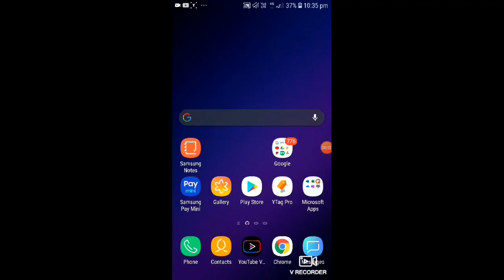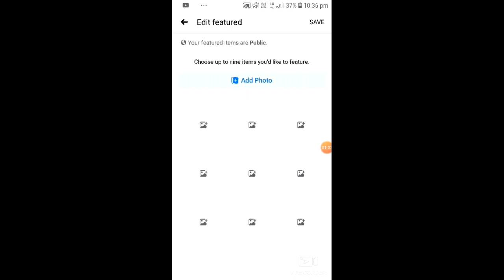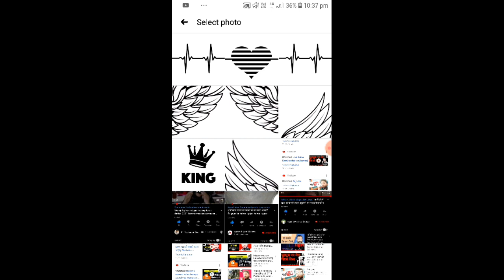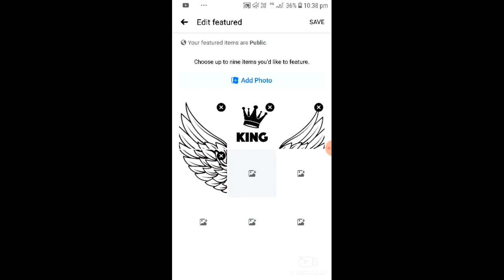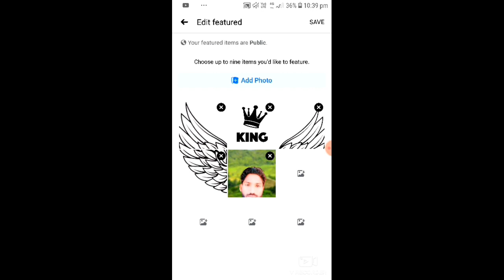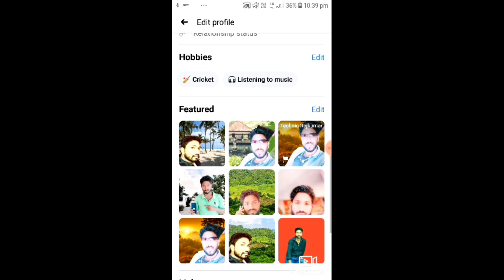How to make facebook stylish featured photos - grid photos|technicrajkumar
Dosto aj ki is video me bataunga ap kaise apne facebook featured me amazing photo laga sakte hai to video ko full watch kare bina skip kiye hue .

Video content-

Thank you so much .